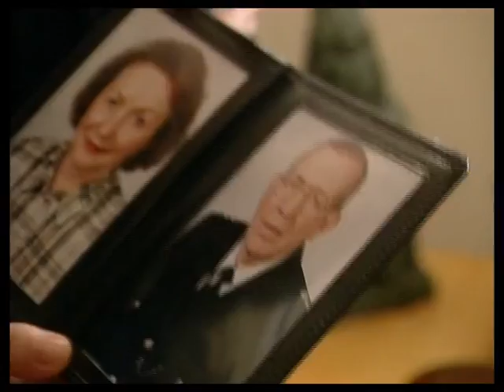The Bill series 12 episode 60 ‘final drive’